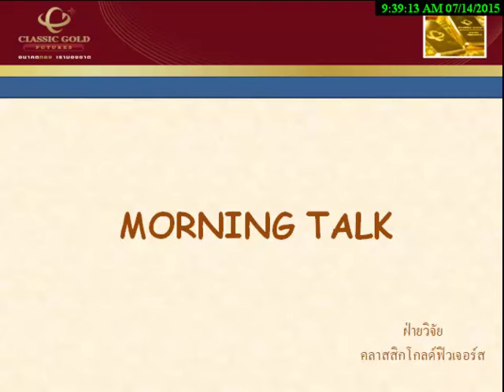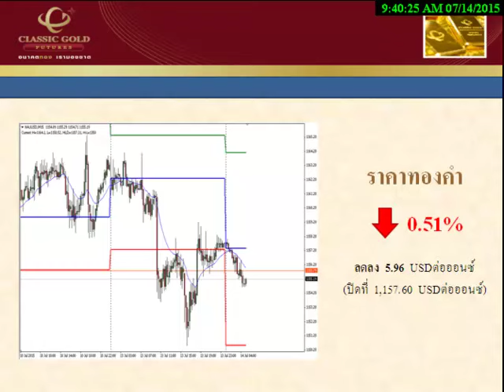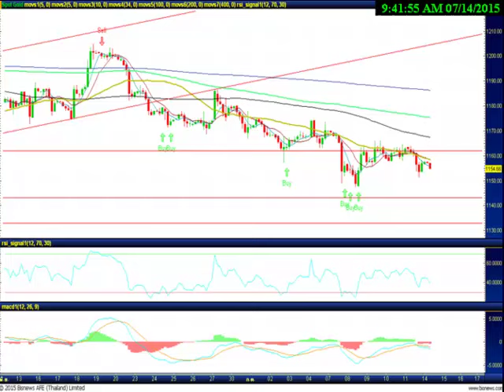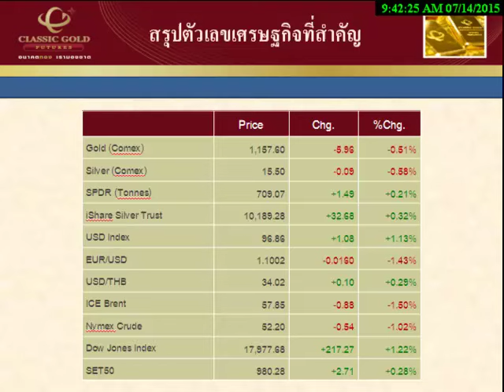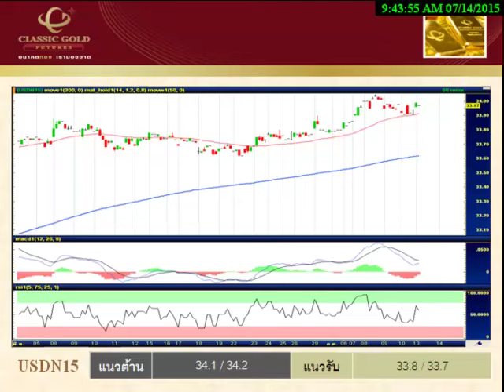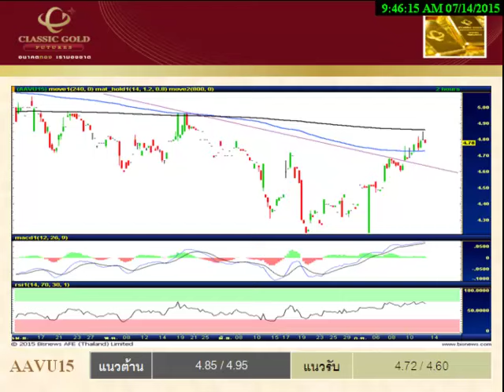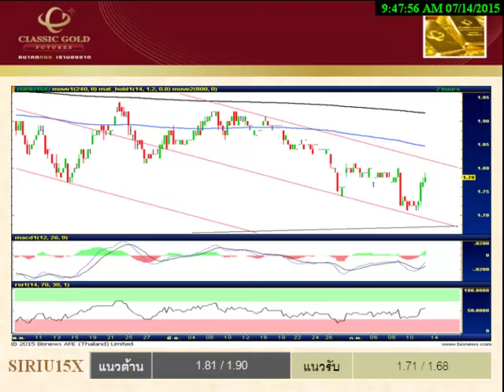รายการ Morning Talk 14072015 By classicgoldfutures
รายการ Morning Talk วิเคราะห์แนวโน้มฟิวเจอร์ส วันอังคารที่ 14 กรกฎาคม พ.ศ.2558 โดย ฝ่ายวิจัย บริษัท คลาสสิก โกลด์ ฟิวเจอร์ส จำกัด